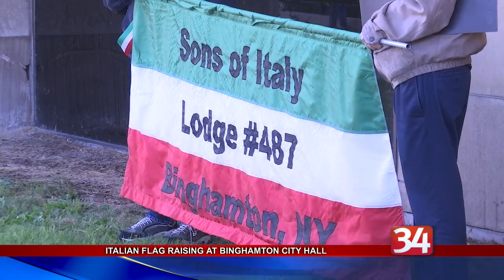Italian Flag raising at Binghamton City Hall